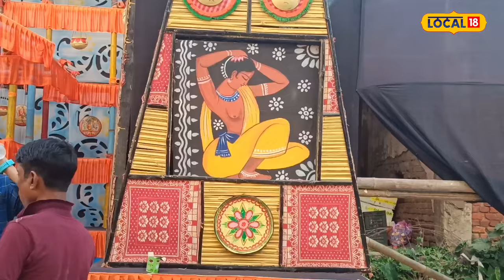Silchar Kali Puja | শিলচৰত কালী পূজাৰ মণ্ডপত চমক, ৪০ ফুট উচ্চতাৰ মণ্ডপ নিৰ্মাণ